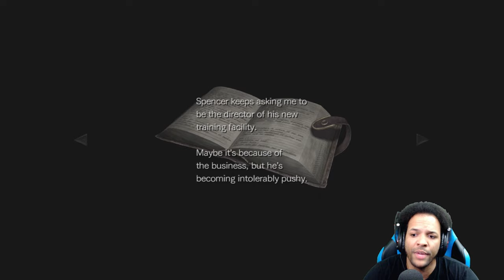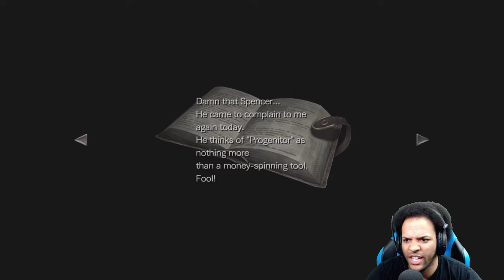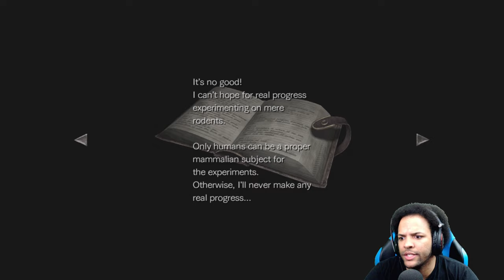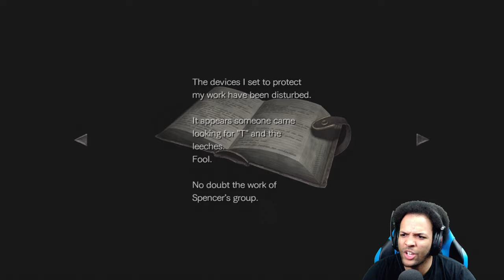Resident Evil Zero: The Mind Of James Marcus, A Deadly Round Of Chess, & We Can SAVE THE GAME!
Welcome back to the never ending struggle!  We have finally made it back to the Knight Doors, after an untimely death, and managed to check out a new room that appears to be an office space of James Marcus!  Here we find ourselves faced with a chess puzzle that may lead us to our next clue to uncovering more secrets!  We take a deep dive into the mind of James Marcus and his "Progenitor" creation that will supposedly take the Umbrella Corporation into untapped heights!
It sounds like James has plans for the human race?  What are Billy and Rebecca really up against?

00:00 Intro/Recap
2:35 James Marcus' Office & Ink Ribbon
7:08 Chess Puzzle Attempt 1
9:27 Chess Puzzle Attempt 2 & 3
11:53 The Book Of Evil
13:58 Marcus' Diary 1
20:22 The Balance Of Good & Evil
22:41 James Marcus Threat & Outro